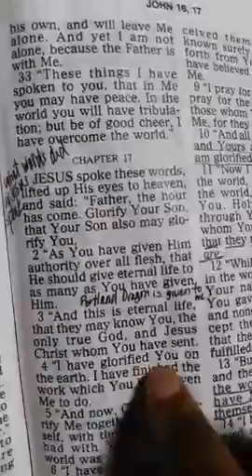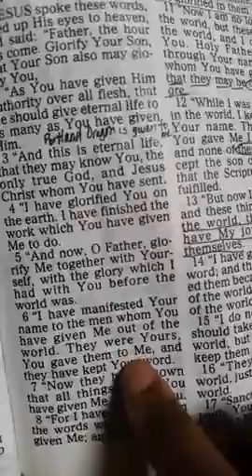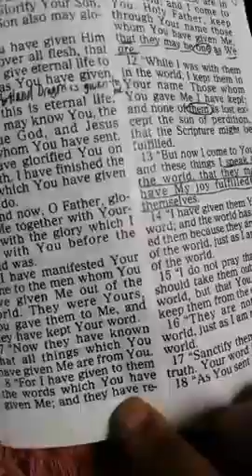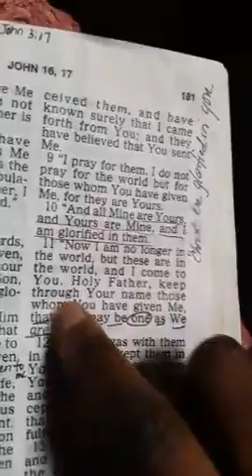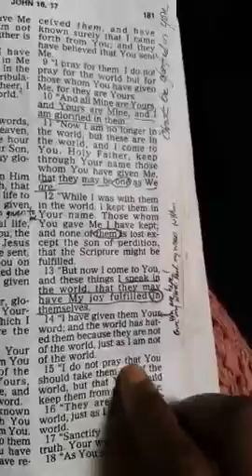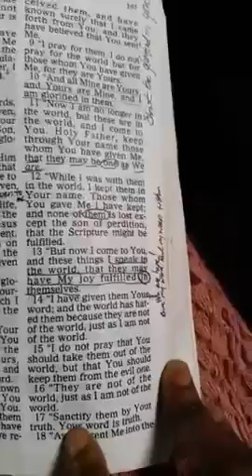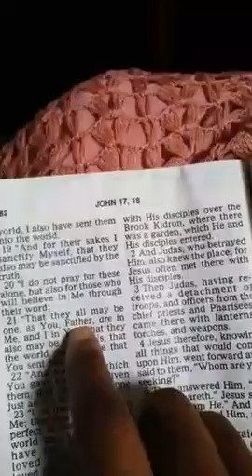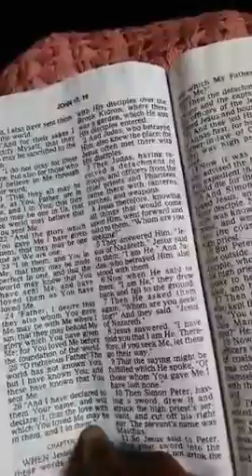Praying For Those Given Me Out Of the World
When you know that the Word is speaking to you, you feel the presence of FATHER as you read the Word. When the WORD is in you and speak it out loud SUDDENLYS from the WORD, MANEFEST.